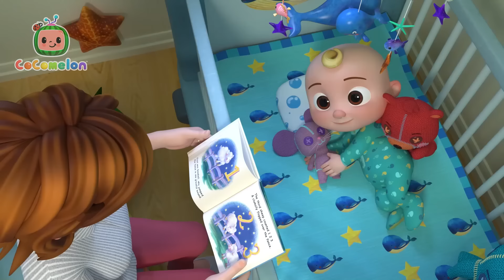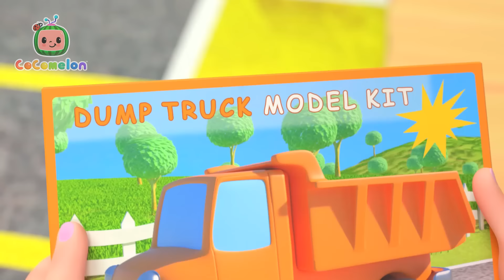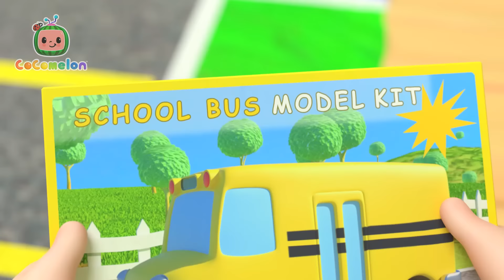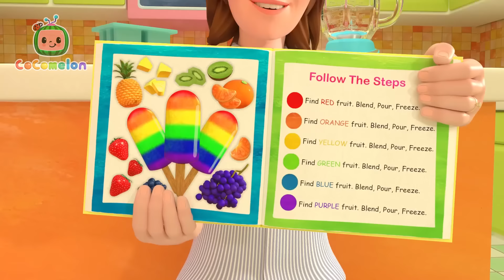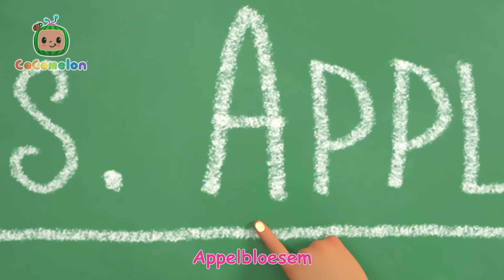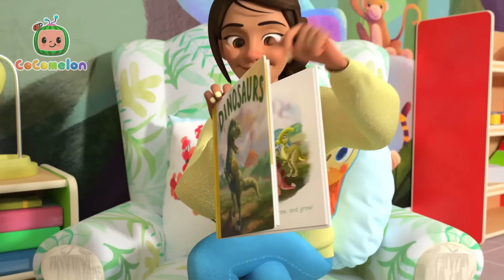Een lied voor JJ | CoComelon Nederlands - Kinderliedjes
JJ doet zoveel dingen, neem een kijkje bij enkele van de activiteiten die hij in het verleden heeft gedaan!

Songtekst:
Liedje over JJ.
JJ
JJ
JJ
(Snurken)
Ja de vogels zingen luid
Kom snel je bedje uit
Goeiemorgen!
(Lachje)
Goeiemorgen!
Goeiemorgen JJ!
(Lachje)
Toast, met fruit hier en een ei
Dat is gezond het maakt je blij
Goeiemorgen!
Huh? Aaah!
Goeiemorgen!
Goeiemorgen JJ!
(Happen)
Elke dag veel te ontdekken
Mooie dingen en plekken
Telkens weer een herinnering
Met vriendjes
Om je heen
Er is zoveel te doen
Dus stap nu maar in je schoen
Goeiemorgen!
(Lachje)
(Blije geluidjes)
Goeiemorgen!
Goeiemorgen JJ!
Ja spelen doe je graag
En de zon die schijnt vandaag
Goeiemorgen!
Goeiemorgen!
Goeiemorgen JJ!
(Lachje)
Doei!
(Hijgen)
Goeiemorgen!
Goeiemorgen!
Fijne dag vandaag!
Jij ook fijne dag! (Lachje)
T is JJ
'T is JJ
Met een blonde krul
Lieve, kleine knul
(Lachen)
Hoi!
Hallo!
T is JJ
'T is JJ
Zo goedgezind
Wat een vrolijk kind
Hoi!
Hallo!
(Lachen)
Goeiemorgen! (Lachje)
Goeiemorgen!
Goeiemorgen!
(Niezen)
Oh jee! Gezondheid!
(Lachen)
Doei!
T is JJ
'T is JJ
Zijn brede lach
Die maakt echt je dag
Hoi!
(Lachje)
T is JJ
'T is JJ
Zijn knuffels zijn
Altijd zo warm en fijn
T is JJ
'T is JJ
Zijn knuffels zijn
(Lachen)
(Lachen)
(Lachen)
(Schrikken)
(Schrikken)
Oepsie! Sorry hoor!
(Lachen) Goeiemorgen!
(Lachen) Goeiemorgen!
Goeiemorgen!
T is JJ
'T is JJ
Hij leert heel goed
Wat een slimme snoet
T is JJ
'T is JJ
Een goeie vriend
Hij maakt zoveel plezier
T is JJ
'T is JJ
Een goeie vriend
Huh? Hey!
(Lachen)
(Lachje)
Dank je!
Graag gedaan hoor!
Kom op!
(Lachen)
Zing een liedje elke dag
Dat geeft iedereen een lach
(Lachen)
(Lachen)
Oh!
(Verbazing en lachje)
Ik hou van jou
(Blij kreetje)
Wij houden van jou!
(Lachje)
Zo lief en knap en gul.
(Lachen)
Huh? (Lachen)
Grote lach, slimme knul.
Wij houden van jou-hou!
Ik ook van jullie!
(Lachen)

00:00 Het JJ Lied
03:12 De ruim robots
05:58 Het voetballied
08:50 Kiekeboe
10:39 Trek Een Gek Gezicht
13:30 Nieuwjaarslied
16:24 Bedtijdlied
20:10 JJ's nieuwjaarsresolutie
23:32 De hamster is weg
26:14 Vijf Zintuigen
29:31 De Schildpad En Het Konijn
33:13 De wielen van de bus (school)
35:55 Hoofd schouders knie en teen
38:04 Kerstlied
40:36 Autokleuren
44:53 Het kleurenlied
49:24 Wacht op je beurt
52:30 Onze juf
55:32 Dinosaurussen lied
58:32 Babyhaai
1:00:40 Tien Kleine Eendjes
1:03:19 Ski School Lied
1:06:01 Loebie Loe
1:08:33 Valentijnsdag
1:11:22 Tikkerdie Tok
1:14:29 De Mier En De Sprinkhaan
1:17:05 Mijn grote broer
1:19:51 Het Voetballied
1:22:42 Potjes training
1:25:39 Ontbijtlied
1:28:02 Samen De Auto Schoonmaken
1:30:23 Waar is de hond?
1:33:09 Voor het eerst naar school
1:36:25 Op het strand
1:39:06 Ga zo door
1:42:26 Prettige Kerstdagen
1:44:45 Johny Johny
1:48:27 Jan Jacob Jingleheimer Schmidt
1:51:14 Baby is ziek
1:53:32 Was je handen schoon
1:56:45 De Drie Biggetjes
1:59:55 Bingo